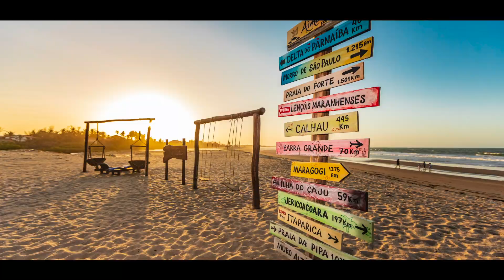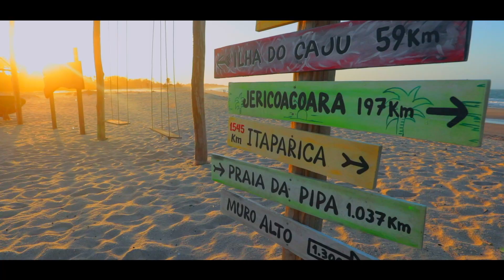Aimberê 2019 - Coração da Rota das Emoções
Cliente - Aimberê Eco Resort Hotel.
ChicoRasta - Imagens, Edição e Direção.
Vinicius França - Imagens e Assistente.
Gelson Catatau - Assistente.